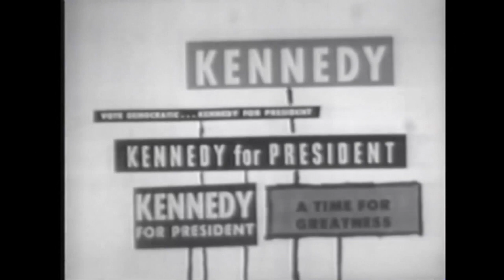JFK Presidential Campaign Ad (1960)